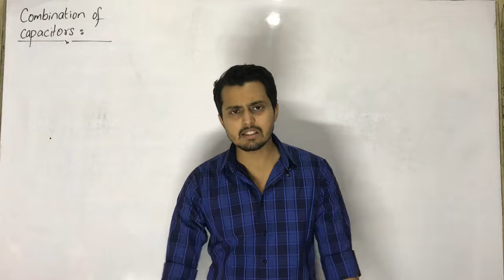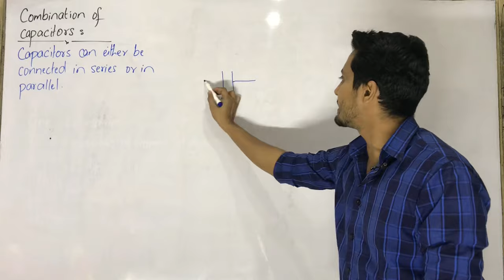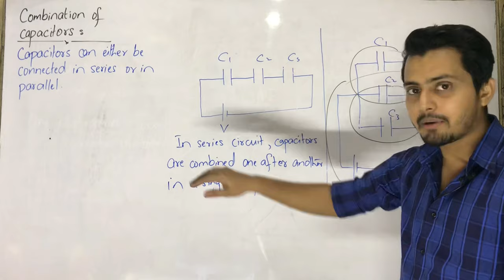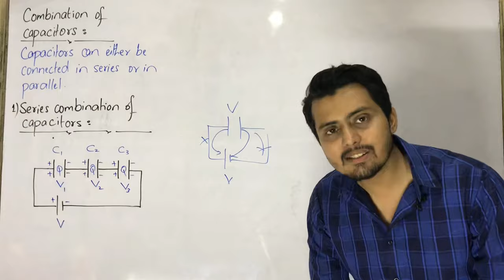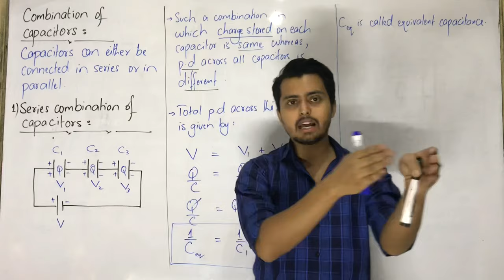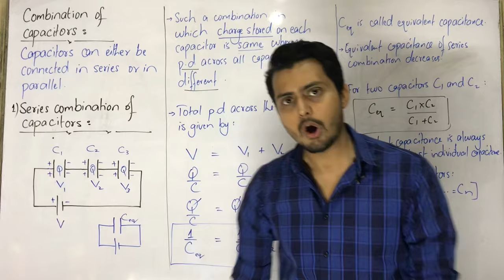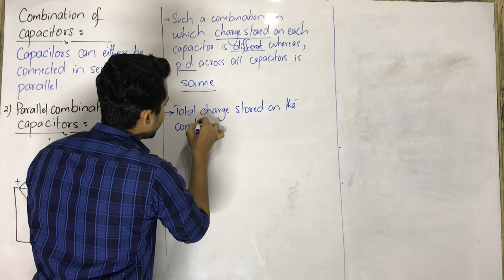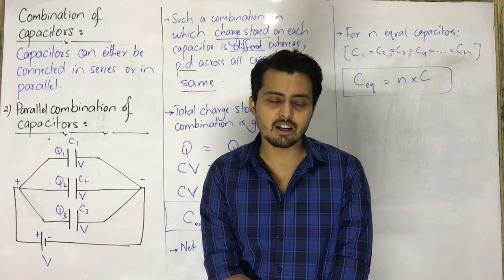Combination of capacitors || series combination || parallel combination || equivalent capacitance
Why do we need to combine capacitors ?
How many ways to combine capacitors ?
What is equivalent capacitance ?
Series and parallel combination of capacitors.